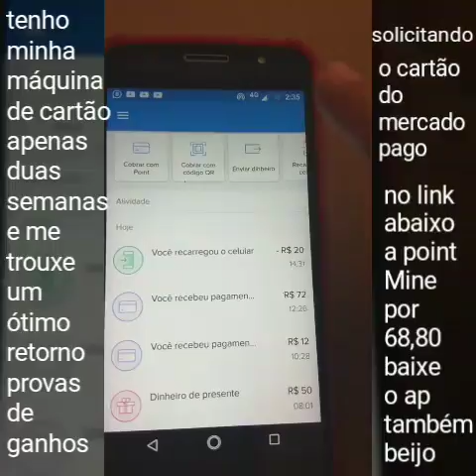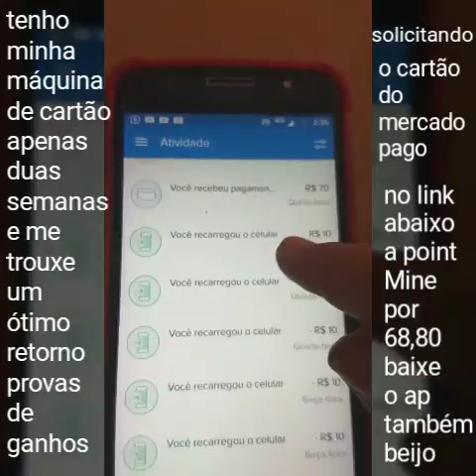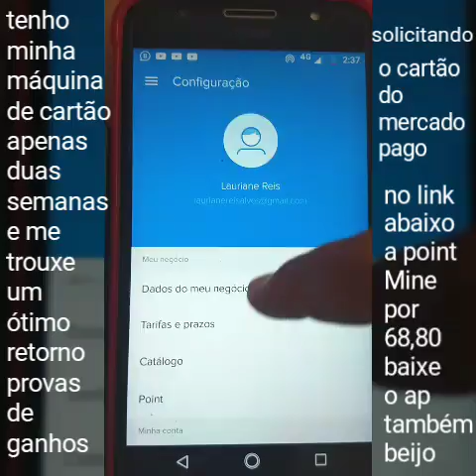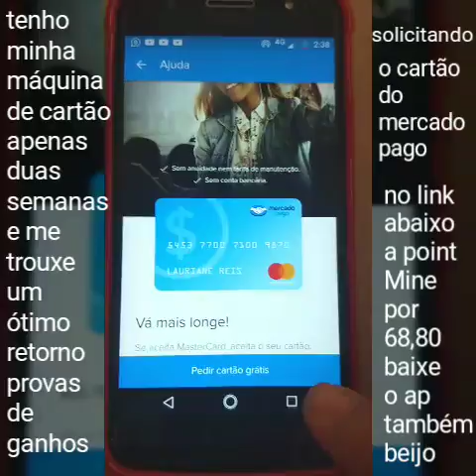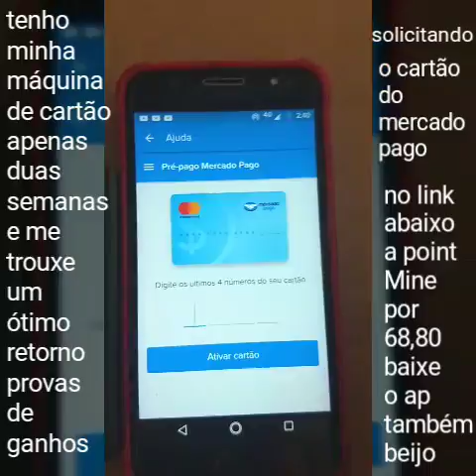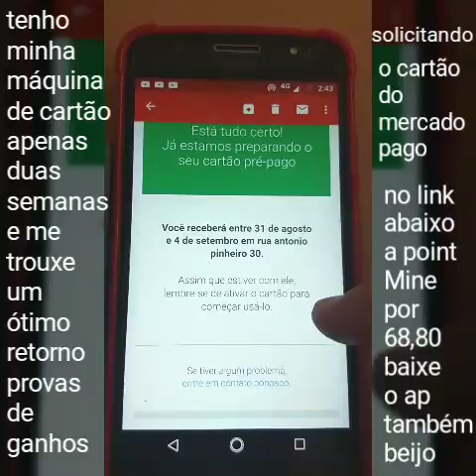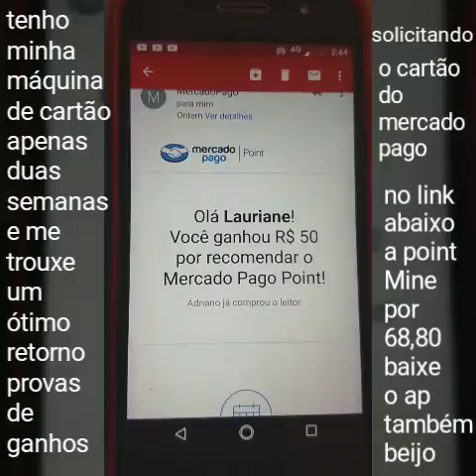como pedir o cartão pré pago do mercado pago